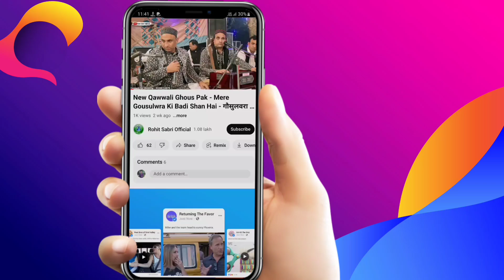गुरु की शान में बेहतरीन कव्वाली - गुरु दर्शन भगवान का दर्शन - Guru Darshan Bhagvan Ka Darshan